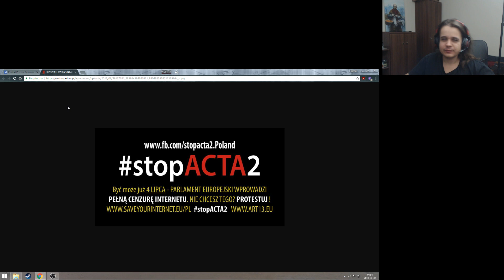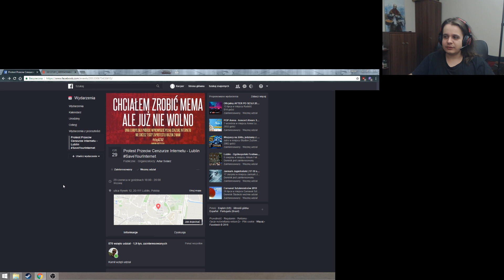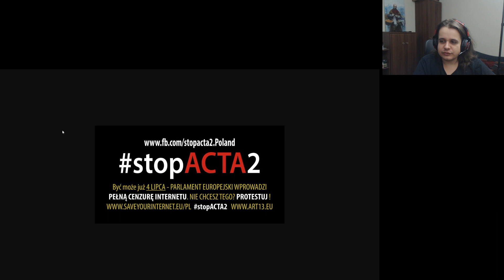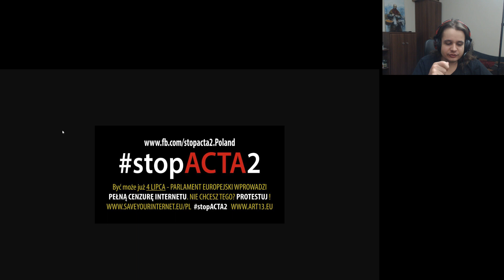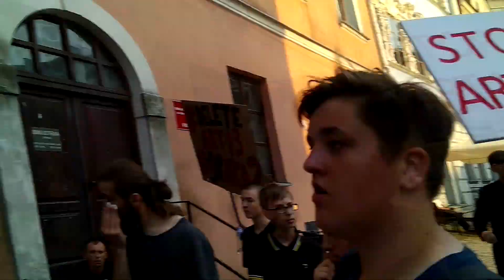ACTA 2 Protest w Lublinie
Protest przeciwko cenzurze internetu W Lublinie z dnia 29 czerwca